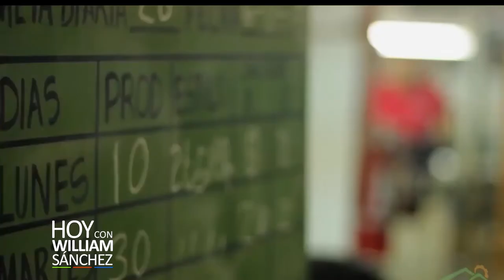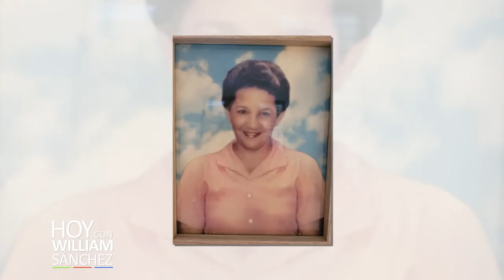Ulises Rodríguez - Hoy con William Sánchez